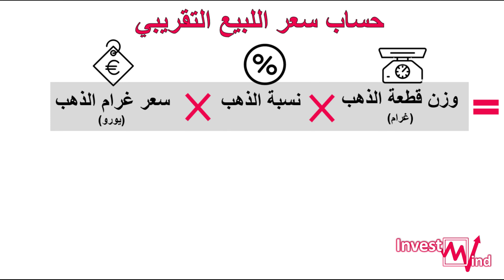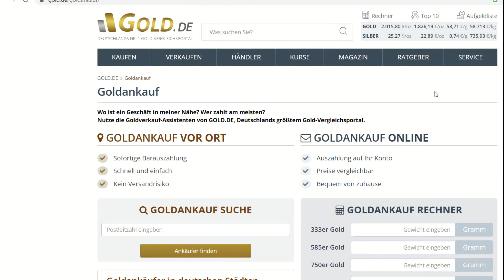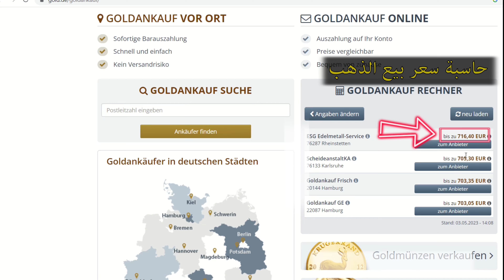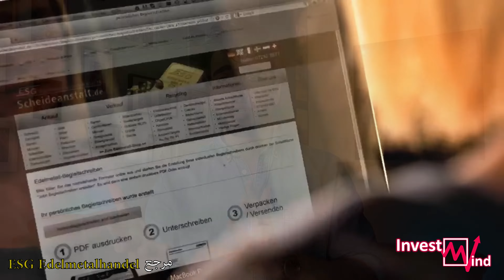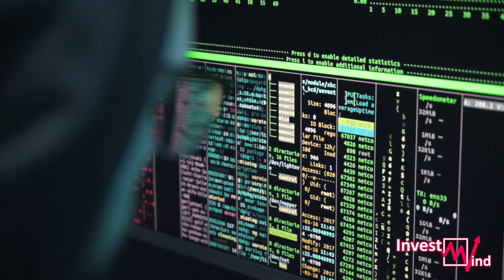الذهب في المانيا II كل ما يجب أن تعرفه لتستطيع بيع الذهب بأفضل سعر!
بيع الذهب في المانيا موضوع يمكن أن يكون صعب عنذ البعض ولكن في هذا الفيديو ستتعرف على كيفية بيع ذهب المجوهرات وذهب السبائك والعملات الذهبية. كذلك ستتعرف أمكان بيع الذهب في المانيا.
ستكون أكثر ثقة في بيع الذهب في المانيا وستكون قادر على بيع الذهب بأفضل سعر !

المحتوى:
0:00 مقدمة

0:35 كيفية بيع الذهب في المانيا (مجوهرات و سبائك ذهب)
05:31 أماكن بيع الذهب في المانيا
09:11 6 أمور مهمة قبل بيع الذهب

*الروابط*

روابط مواقع موثوقة لبيع وشراء الذهب عن طريق الانترنت